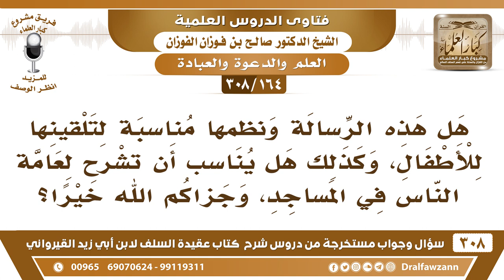[164 -308] هل عقيدة السلف للقيرواني ونظمها مناسبة لتلقينها للأطفال؟ - الشيخ صالح الفوزان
-[164 -308] السؤال: هل هذه الرسالة ونظمها مناسبةٌ لتلقينها للأطفال، وكذلك هل يُناسب أن تُشرح لعامةِ الناس في المساجد، وجزاكم الله خيراً؟
الجواب: نعم، هذه عقيدة مختصرة جيدة، والمؤلف ألفها للأطفال، كما في المقدمة، لما طُلب منه ذلك ألفها للأطفال الذين يدرسون عند شيخه، كما في المقدمة، فتُلقن للأطفال وللكبار وللصغار، وتُنظم لا بأس بنظمها نظمها الشيخ العلامة الأحسائي ابن مُشرف نظمها نظمًا جيدًا وهو مطبوع عندكم معكم.
للاشتراك في قناة الشيخ صالح الفوزان

للاستفسار والإقتراحات والدعم
رئيس الفريق
لمشروع كبار العلماء